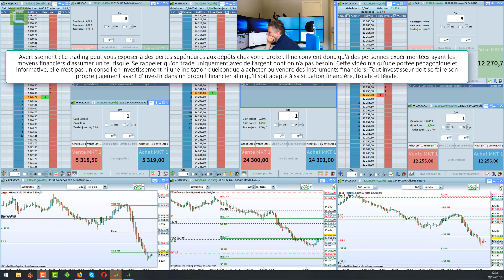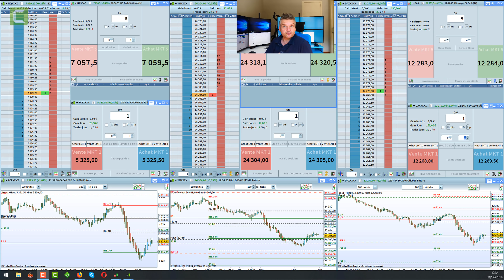175 euros en 1 minute, 3 scalps sur Dax 30, Cac 40 et Dow Jones 30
Un scalping rapide classique expliqué qui dure moins d'une minute. Scalping Cac 40 dax 30 et Dow Jones 30 en simultané. Merci de liker cette vidéo pour m'encourager à en faire d'autres. Cordialement, Benoist Rousseau